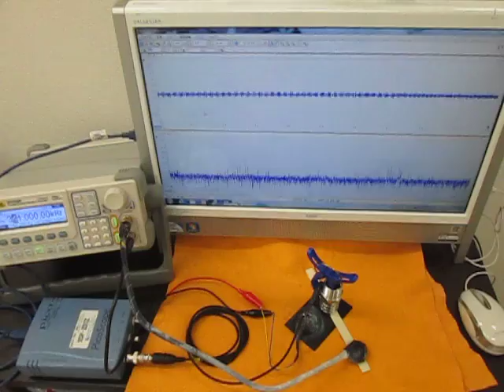オリジナル超音波実験 （超音波システム研究所 ultrasonic-labo）